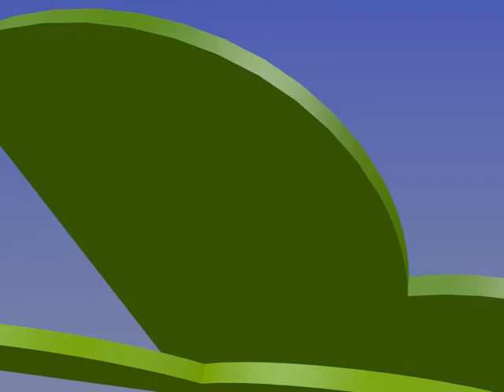[RECREATION] TSW 1985 ident in Blender v2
Many thanks to the very kind person who told me "the letters look awful". They did. They still do, but they look less awful now. Here's another attempt at the TSW ident from 1985 done in Blender. The symbol was drawn in Inkscape and then exported to Blender for me to animate. Badly.